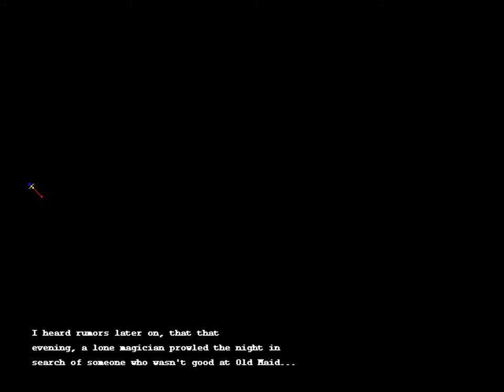HDC ZDC Brave Soul En Patched Part 68 Caroll 1st-2nd Events + 3rd E Start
Guess Carrol is the 3rd or 4th heroine with an 18+ early content huh?